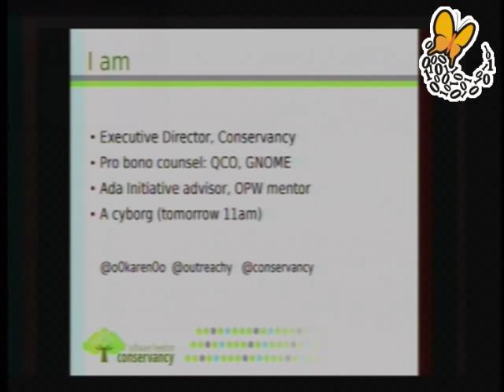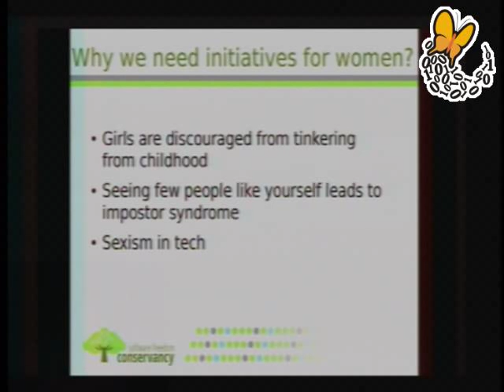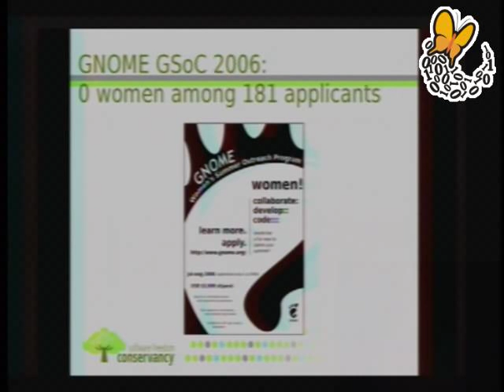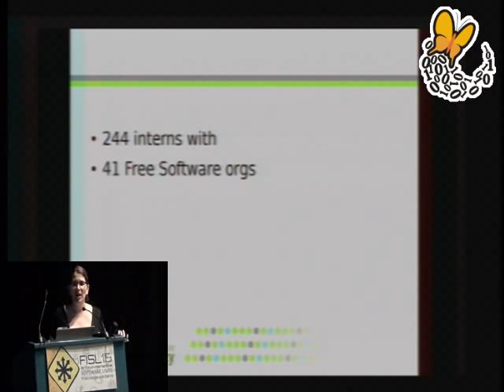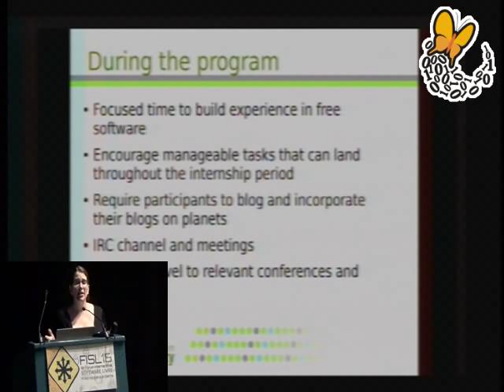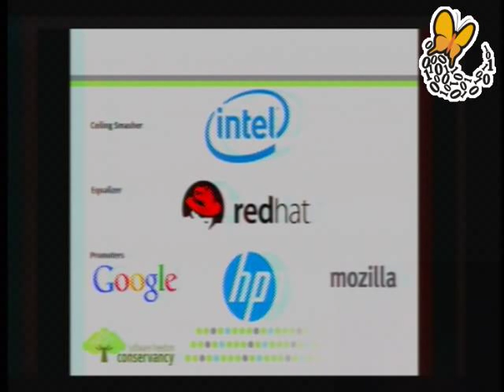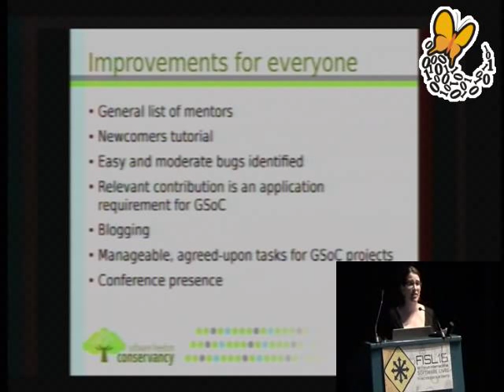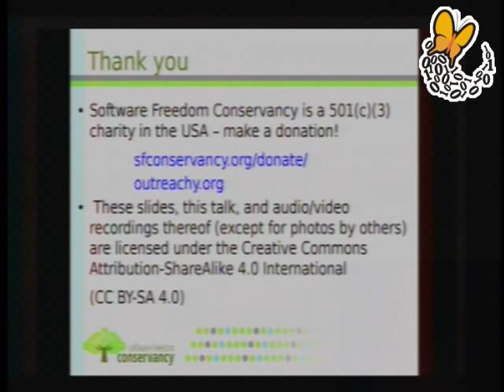Bringing More Women to Free and Open Source Software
This talk will introduce Outreachy (formerly the Outreach Program for Women), outline how the program works and update you on whats happened recently. Tired of people talking about how there isnt diversity in free software? Come to this talk and find out how you can help actually
change things.

Karen Sandler